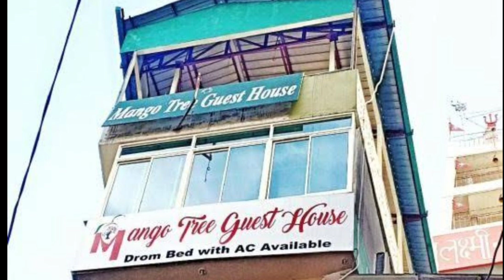BEST UNMARRIED COUPLE HOTEL IN LAXAMAN JHULA BEST HOTEL NEAR PARMARTH NIKETAN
Best budget hotel in Laxman jhula
Best Couple Hotel in Rishikesh
Safe Couple Hotel in Rishikesh
Cheapest Couple Hotel in Parmarth niketan
Best unmarried Couple Hotel in Goa beach
Budget family hotel in Tapovan
Hotel Near Railway station Rishikesh
Hotel near Bus stand Ram jhula
Hotel near main market Laxman jhula
Hotel under 1000 in Rishikesh